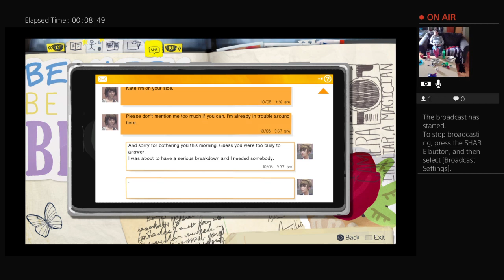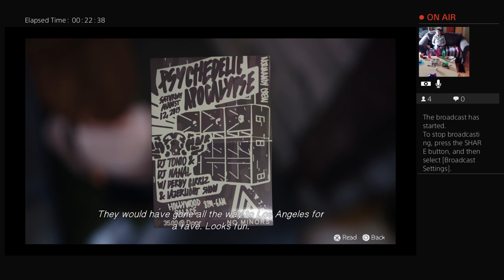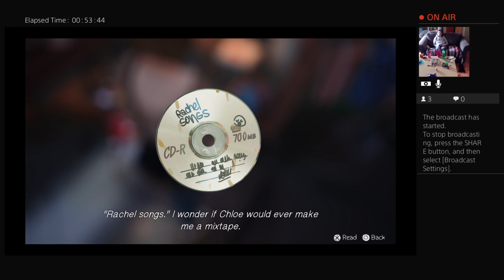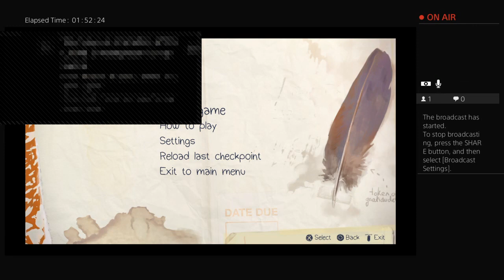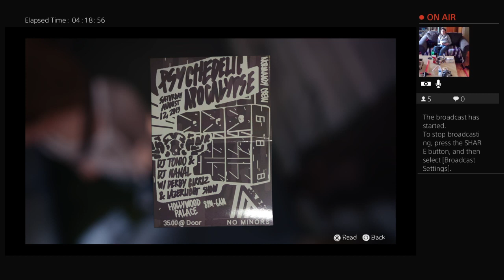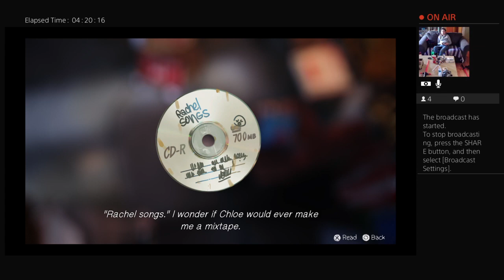Nikki Colbridge first gaming stream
I'm learning how to game stream fist before I playroom stream